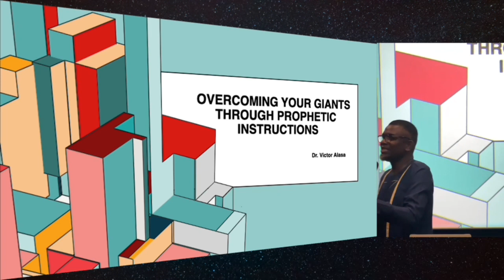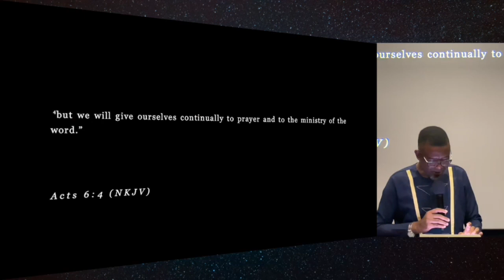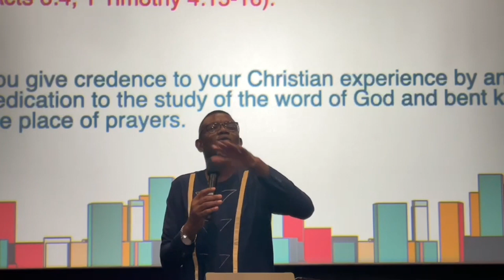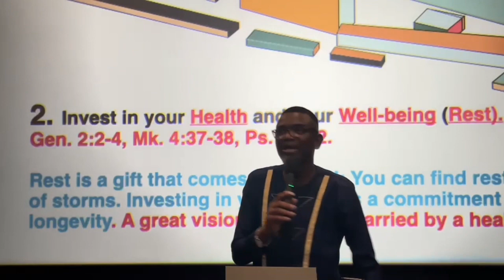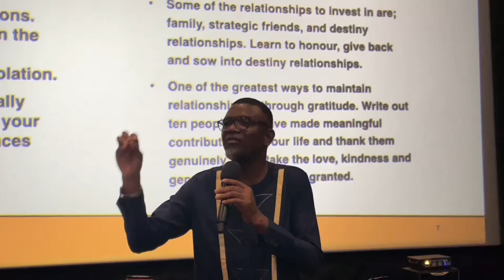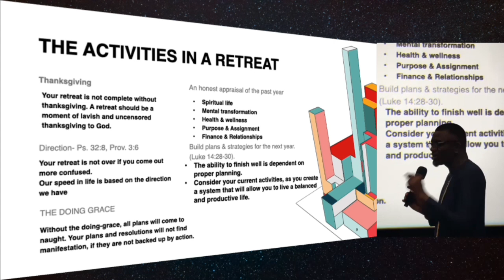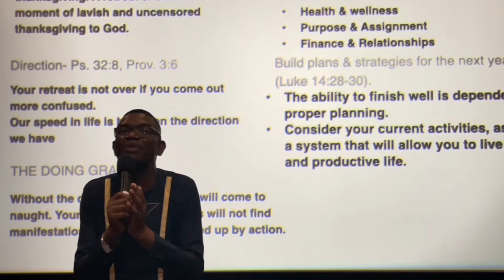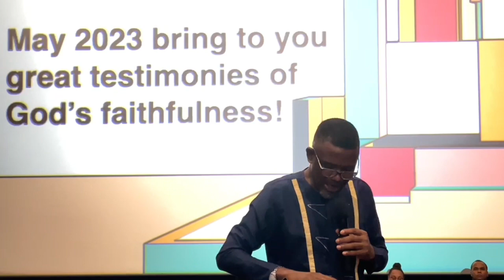Sunday Service 8th of January, 2023.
Word of God delivered by Pst. Victor Alasa with the theme, "OVERCOMING YOUR GIANTS THROUGH PROPHETIC INSTRUCTIONS".